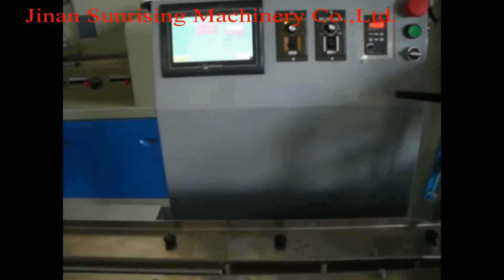Pillow packing machine